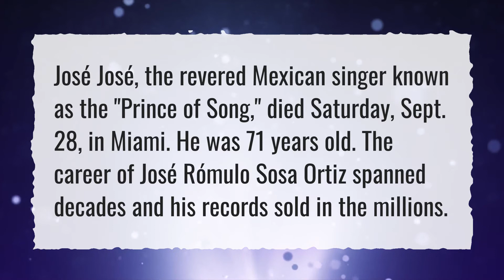How old is Jose Jose?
More About Jose Jose ● How old is Jose Jose?